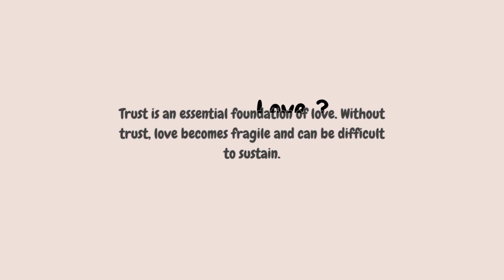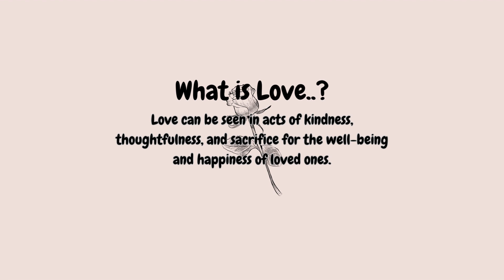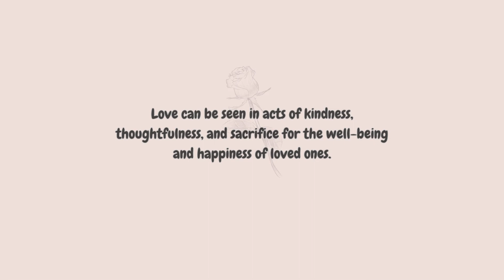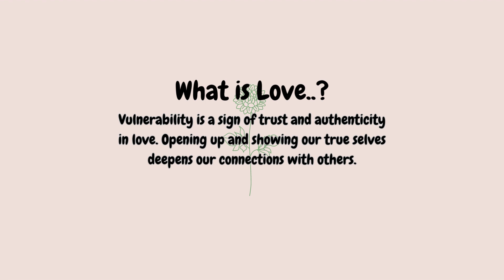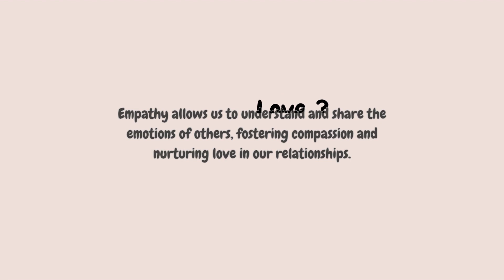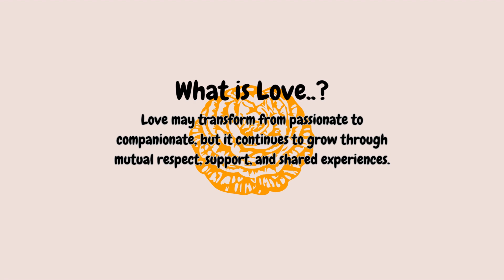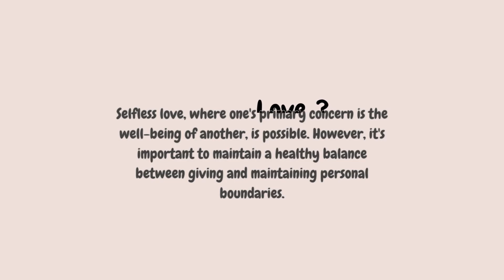Celebrating Love: Exploring Deep Questions and Insights❤️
In 'Celebrating Love: Exploring Deep Questions and Insights,' we explore the diverse facets of love through thought-provoking questions and thoughtful answers.